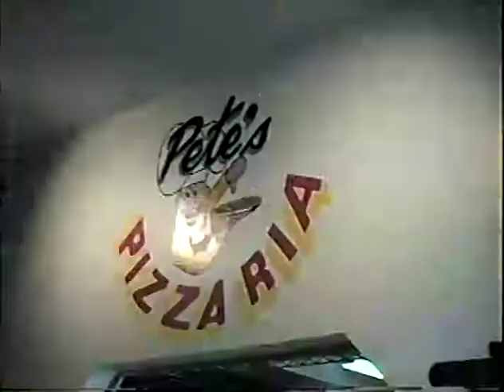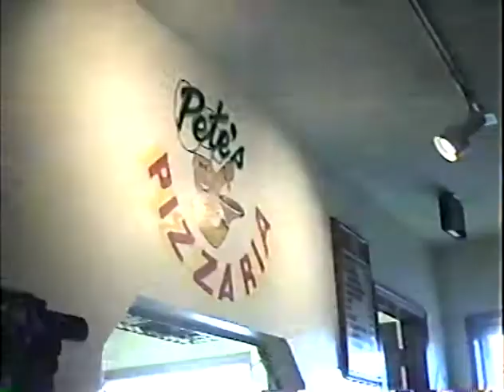Pete's ribbon cutting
Pete's Pizzaria ribbon cutting in Council Bluffs, IA